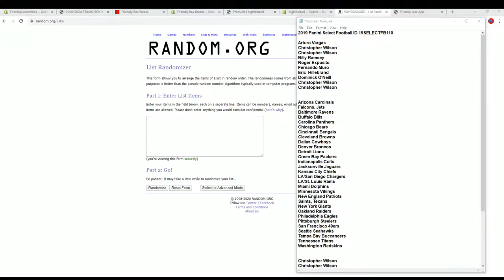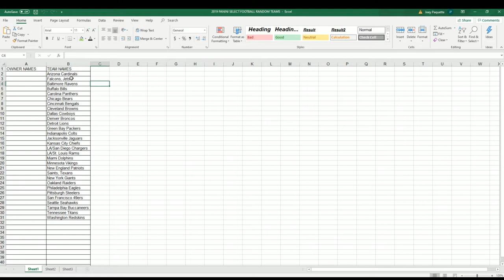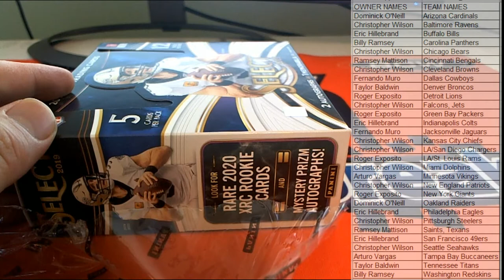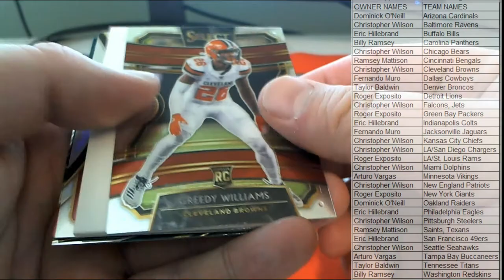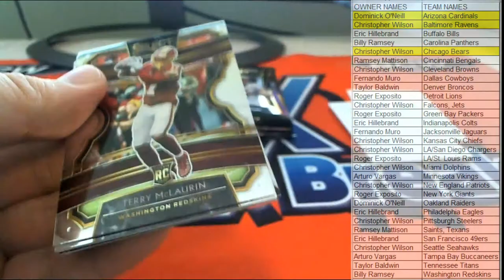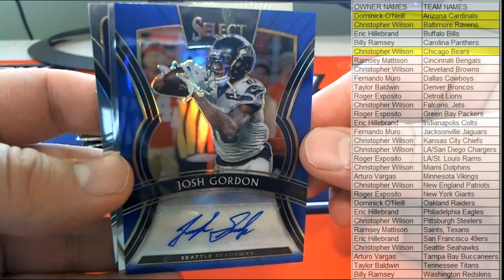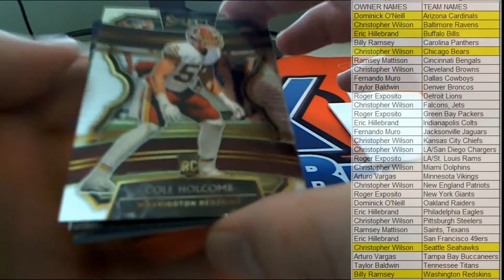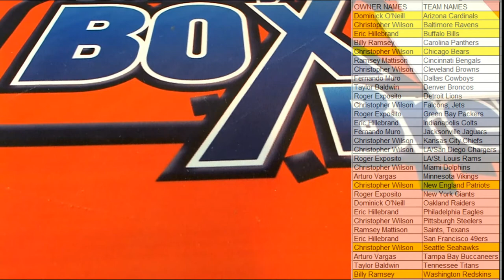2019 Panini Select Football ID 19SELECTFB110